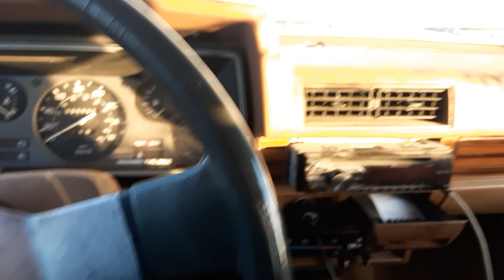cold start after work